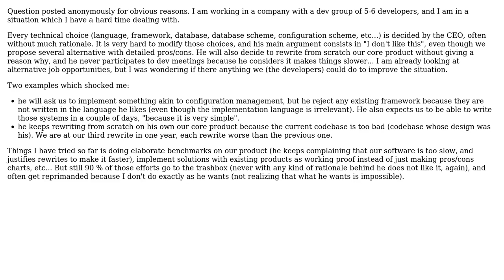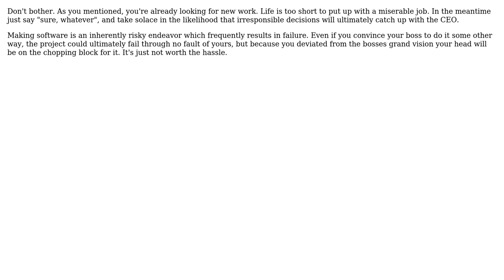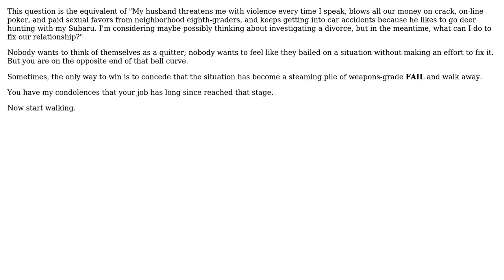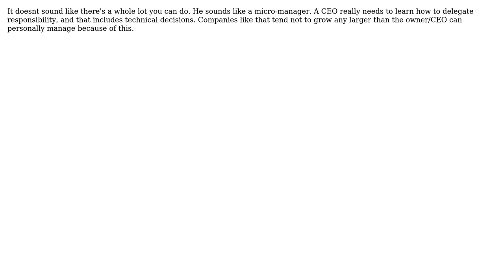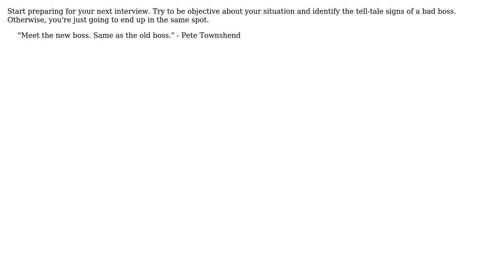How to deal with a CEO making all technical decisions but with little technical knowledge?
Software Engineering: How to deal with a CEO making all technical decisions but with little technical knowledge?

With thanks & praise to God, and with thanks to the many people who have made this project possible! | Content (except music & images) licensed under CC BY-SA | Music | Images & others | With thanks to user whatsisname user Tyanna user the Tin Man user Steven A. Lowe user JP Alioto user JeffO user GrandmasterB user Glorfindel user dukeofgaming user David Thornley user BlairHippo user anonymous and the Stack Exchange Network Trademarks are property of their respective owners. You are responsible for your own actions.